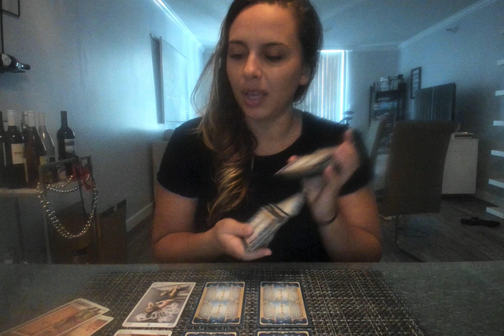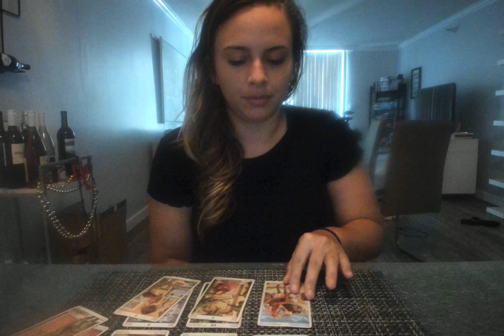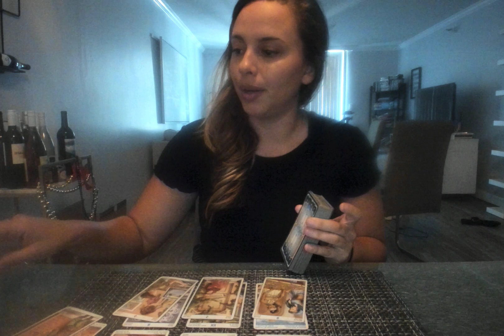Taurus- "Someone is ready for commitment" August 1-15th Bi-Weekly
15 dollar monthly subscriptions- Access to all videos